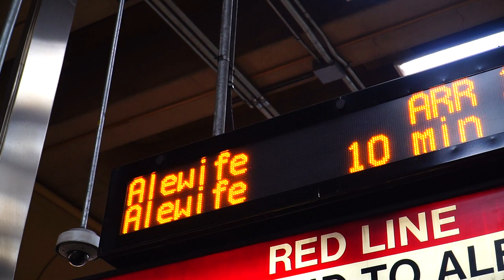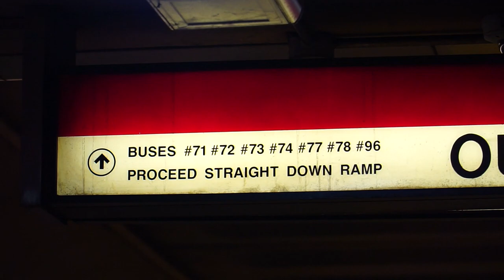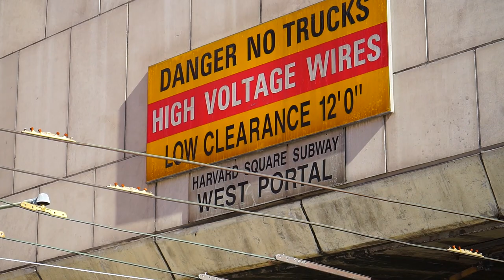MBTA Harvard Station Bus, Rail and Trackless Trolley Action!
MBTA service to Harvard Square I can honestly say was the highlight of the Boston segment of my trip. Not only did I get to see a very interesting operation for a busway tunnel, but I also saw both a Neoplan AN440LF diesel and Neoplan AN440LF ETBs in action for the first time in a WHILE. We also get to see the MBTA Red Line in action at the beginning so please enjoy!!

Oh and a brief cameo by the Harvard University shuttle!

Location: Harvard Square, Cambridge, MA, USA
Routes: 71, 73, 74, 77, 78, 86, 96, Red Line

Vehicles Featured:
Eldorado Axxes BRT
Neoplan AN440LF
Neoplan AN440LF ETB
New Flyer XD40
New Flyer XDE40
Urban Transportation Development Corporation Red Line-No. 2
Bombardier Red Line-No 3

MBTA Harvard Square Buses, Trackless, and Red Line